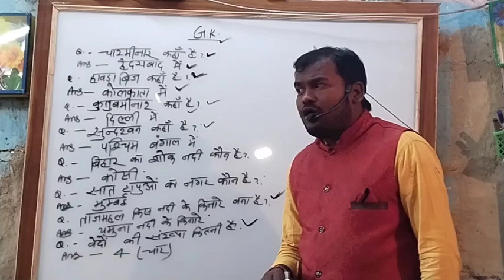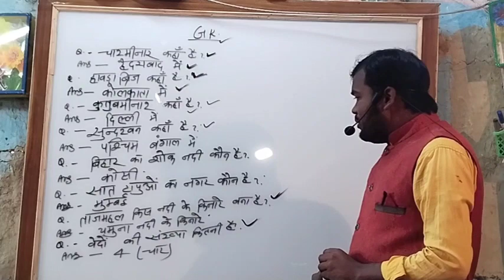Important Question: What is the importance of our school's examination?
हर परीक्षा में यह प्रश्न पुछे जाते हैं । Important Question .
अंतिम मौका 0 से 90%+ की पूरी तैयारी,/2023 board exam me topper kaise bane,/strategy for boards 2023

मूत्राशय पर Vivek sir ने दिया जबरदस्त students को ट्रिक । Khan sir के स्टाइल में।